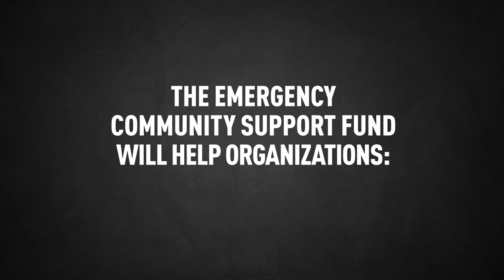The Emergency Community Support Fund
Long before this pandemic, charities and non-profit organizations were doing crucial work to help our communities. To support them in their important work, the Government of Canada is setting up an Emergency Community Support Fund.